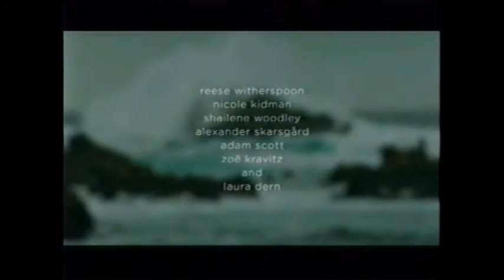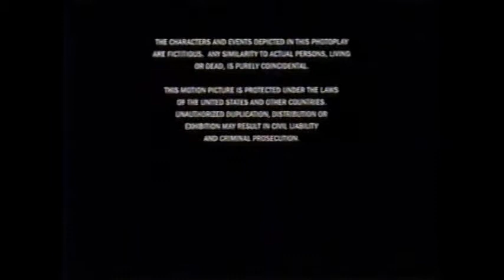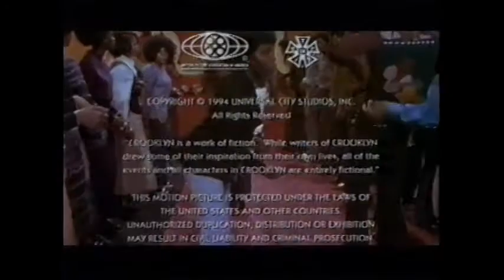HBO Signature Promos February 2017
Aired during all of these movies: Mo' Better Blues (1990), Clockers (1995), Crooklyn (1994), and Gentlemen Broncos (2009).

My first ever video upload using a new video capture card device I purchased from Amazon a couple of days ago, and so far so good. Video & audio quality seem exceptional. This capture device will be used primarily for content from VHS and DVD formats and possibly some retro video gaming too. As for content based on HDMI devices, I will get a capture card capable of that stuff too sometime down the road.
Link to this video capture card if anyone is interested in purchasing one

All rights respectfully reserved for HBO and AT&T WarnerMedia.